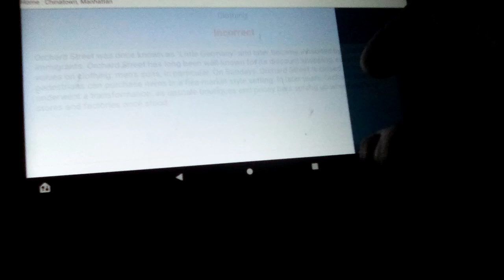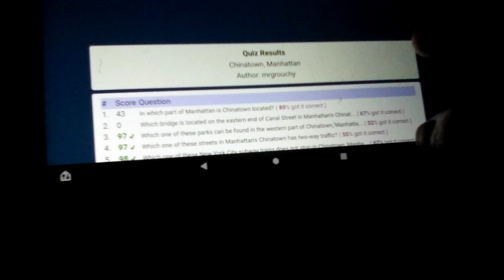Playing Chinatown, Manhattan Trivia On FunTrivia